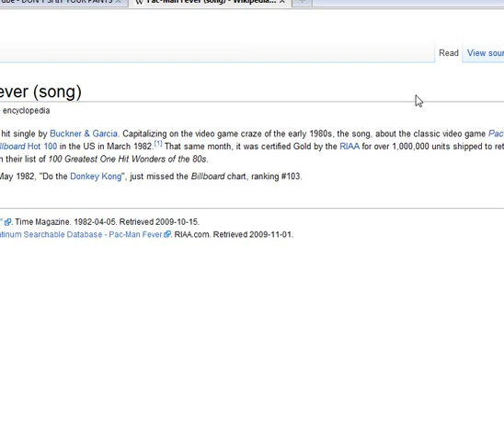don't shit your pants, pac man!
but he does